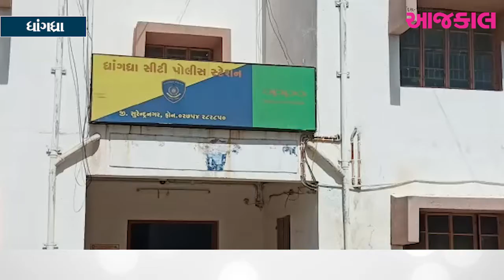ધ્રાગધ્રા : સગીરાને લાલચ આપી ભગાડી નરાધમે આચર્યું દુષ્કર્મ